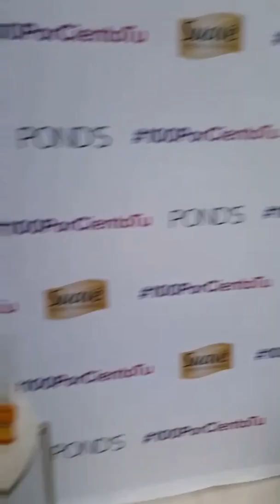Snaps from Hispz16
Snaps from Hispanicize 2016 Conference featuring Lizzie Velasquez, Sofia Reyes, and some conference highlights.